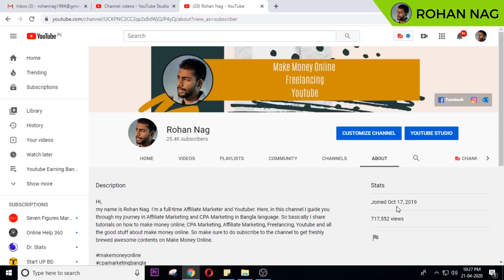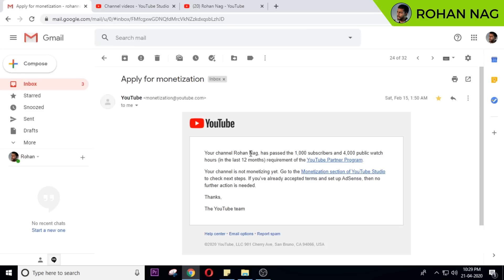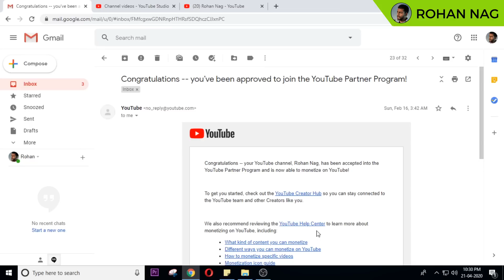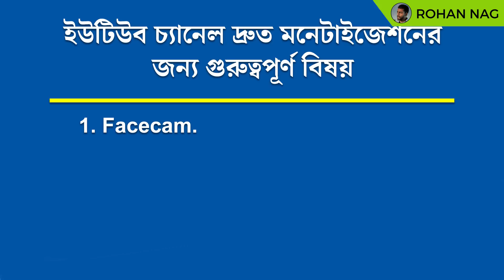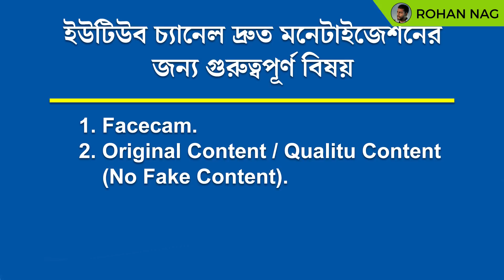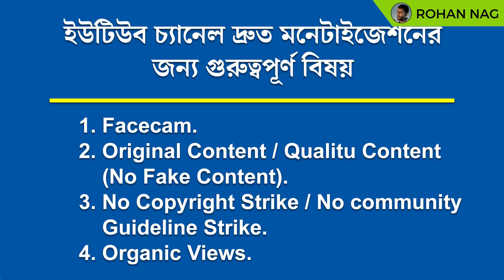How Monetization Enabled On My Youtube Channel In 2 Days Bangla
Watch how monetization enabled on my youtube channel in 2 days of application. Youtube monetization is a big deal for all youtubers, monetization is the source of income. Today I'll show how my Youtube channel got monetization in 2 Days. Many people ask monetization কিভাবে করতে হয়, thats why I'm showing this today, monetization on youtube is a simple process. To monetization enable a youtube channel you need to follow youtube channel monetization updates. Youtube monetization bangla topic is also same. But you still need to follow youtube monetization rules.

I'm going to explain in this video how to monetization enable on your youtube channel easily bangla.

Finally my youtube channel have monetization enabled.
Thank all for supporting me.

Follow ME on Skype:
live:rohan_nag